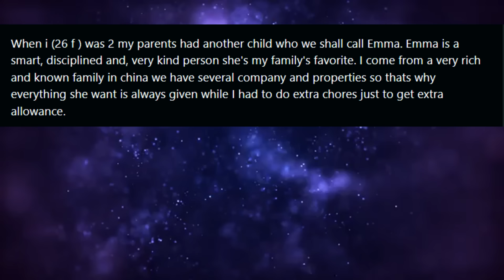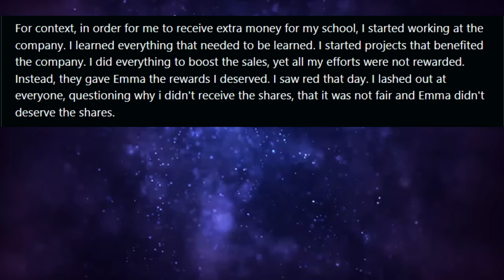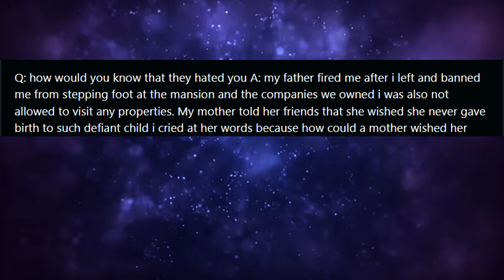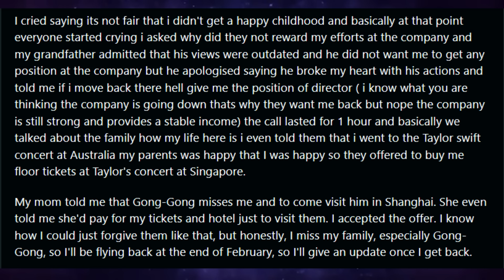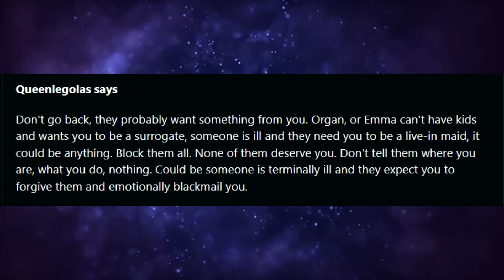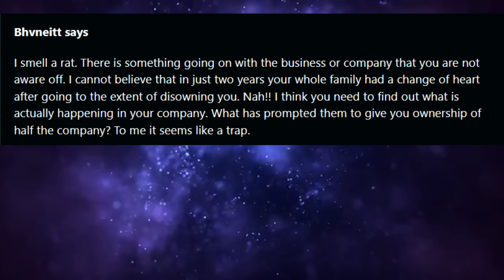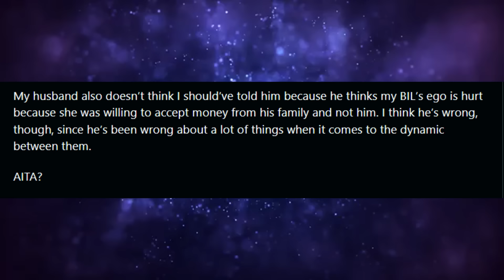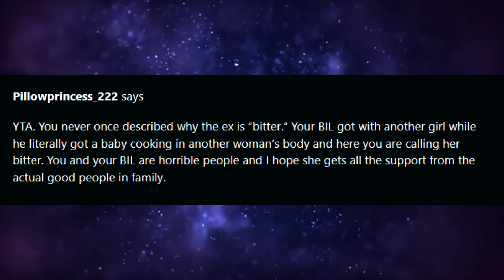Family gift my golden child sister part of family business I work for so I confront them & my father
Family gift my golden child sister part of family business I work for so I confront them & my father kicks me out but now after 2 years they want to reconnect but I think it's because of what my grandfather did... UPDATED